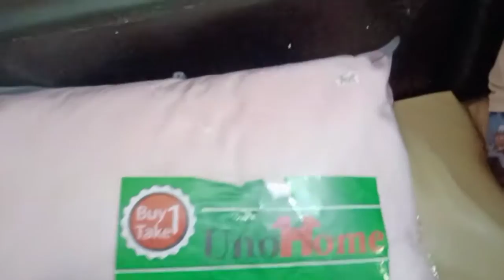DIY - Floor pillows / Tuft to pouf / Budgetarian Vlog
Making DIY floor pillows for Ate Sofie's living room.

We spent less than Php250 on this project which is pretty cool.

Materials we used:
Old/recycle foam
Old buttons
2 new pillows
Regular sewing thread
Regular sewing needle

tufted floor pillow
tufted pink pillow
tufted teens floor pillow
tufted diy
tufted chair cushion
tufted chair and a half
tufted chair target
tufted chair dining
tufted chair cover
tufted chair with ottoman
tufted chair pads
tufted chair office
tufted chair and ottoman
tufted chair and ottoman set
tufted chair amazon
tufted accent chair
tufted armchair
tufted accent chair and nailhead ottoman
tufted armless chair
a tufted chair cushion
the tufted chair taos
reupholstering a tufted chair
recovering a tufted chair
what is a tufted chair
how to make a tufted chair
how to make a tufted chair cushion
how to make a tufted chair back
tufted chair black
tufted chair blue
tufted chair bench
tufted chair back
tufted chair beige
tufted chair black and white
tufted barrel chair
tufted bedroom chair
tufted chair cushions with ties
tufted chair canada
tufted chair cheap
tufted chair cream
tufted club chair
tufted computer chair
tufted chair dining set
tufted chair diy
tufted chair desk
tufted chair dining room set
tufted dining chair set of 6
tufted dining chair set of 4
tufted desk chair no wheels
tufted executive chair
tufted easy chair
tufted egg chair
tufted leather executive chair
button tufted executive chair
black tufted executive chair
tufted vinyl executive chair
traditional tufted executive chair
tufted chair for desk
tufted chair for vanity
tufted chair for rent
tufted chair for sale
tufted chair for office
tufted chair frame
tufted chair floral
tufted fabric chair
tufted chair grey
tufted chair gold
tufted gray chair
tufted glider chair
tufted gripper chair cushion
tufted green chair
tufted guest chair
tufted glove chair
tufted chair high back
tufted chair home goods
tufted high back chair
tufted high chair
tufted hammock chair
tufted host chair
tufted chair restoration hardware
tufted chair in living room
tufted ivory chair
ikea tufted chair
jasper tufted chair pads
jofran tufted chair
tufted kitchen chair cushions
tufted kitchen chair
tufted kitchen chair pads
kirklands tufted chair
kohl's tufted chair
tufted chair leather
tufted chair living room
tufted chair legs
tufted lounge chair
tufted leather chair and ottoman
tufted leather chair restoration hardware
tufted linen chair
tufted leather chair
tufted chair meaning
tufted chair modern
tufted chair modern fabric
tufted makeup chair
tufted moss chair
tufted mustard chair
tufted mahogany chair
tufted midnight chair
tufted chair nyc
tufted nailhead chair
tufted navy chair
tufted nursery chair
tufted nursing chair
tufted chair on wheels
tufted chair overstock
tufted chair on sale
tufted chair on castors
tufted office chair with wheels
tufted office chair with arms
tufted outdoor chair cushions
tufted chair pads with ties
tufted chair pink
tufted chair pottery barn
tufted chair pier one
tufted chair pattern cushion
tufted parsons chair
tufted patio chair cushions
tufted queen chair
catherine swivel tufted chair quick ship
tufted chair recliner
tufted chair rental
tufted chair upholstery
tufted rocking chair
tufted rolling chair
tufted reading chair
tufted round chair
tufted chair set
tufted chair sale
tufted chair swivel
tufted chair slipcover
tufted slipper chair
tufted side chair
tufted salon chair
tufted sofa chair
tufted chair taos
tufted task chair
tufted tub chair
tufted throne chair
tufted teal chair
tufted toddler chair
tufted tan chair
tufted chair under 100
tufted upholstered chair
tufted upholstered chair set
tufted office chair uk
tufted dining chair uk
gray tufted upholstered chair
beige tufted upholstered chair
blush tufted upholstered chair
u-shaped tufted chair cushions
tufted chair velvet
tufted chair vanity
tufted chair victorian
tufted vanity chair with back
tufted vintage chair
tufted vinyl chair
tufted velvet chair cushion
tufted vanity chair gray
tufted chair with wheels
tufted chair with arms
tufted chair with nailheads
tufted chair white
tufted chair walmart
tufted chair wayfair
tufted chair with acrylic legs
big w tufted velvet chair
tufted chair yellow
velvet tufted chair yellow
z gallerie tufted dining chair
tufted club chair 1stdibs
1950s tufted chair
1940's tufted chair
pier 1 tufted chair
pier 1 tufted chair cushion
pier 1 tufted dining chair
pier 1 tufted wing chair
pier 1 eliza tufted chair
22 x 22 tufted chair cushion
set of 2 tufted chairs
tufted chair 2
tufted armchair 3d model
oliver tufted dining chair 4-pack
40 tufted chair
set of 4 tufted chairs
tufted accent chair project 62
walmart set of 6 tufted chairs
6 button tufted dining chairs